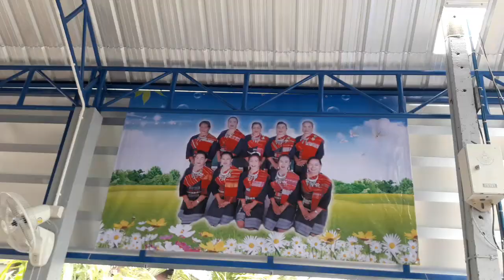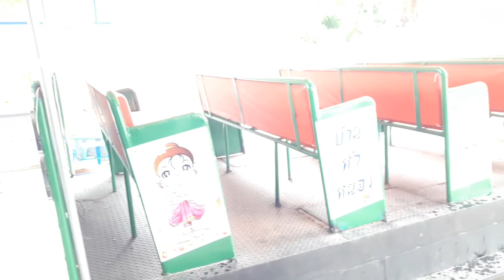โตรงการฝึกอบรมกลุ่มอาชีพ อบต.โนนธาตุ ที่บ้านหัวหนอง จังหวัดร้อยเอ็ด 2 กรกฎาคม 2562 part 5